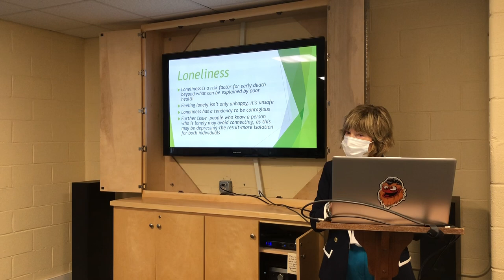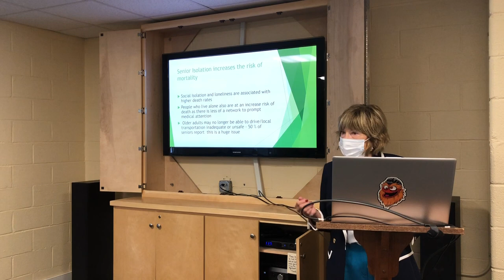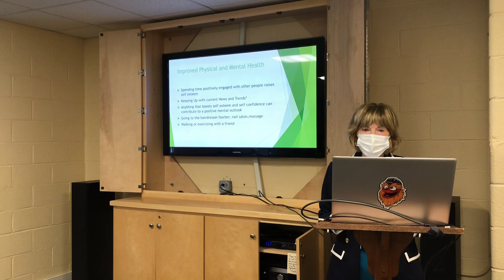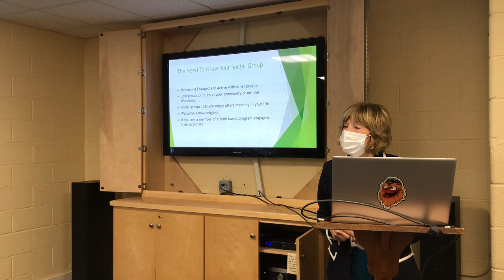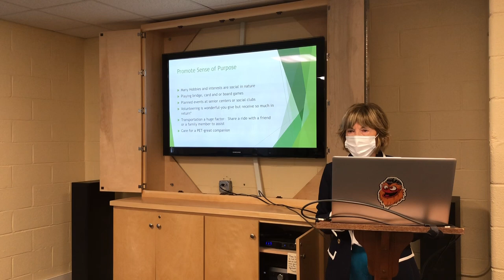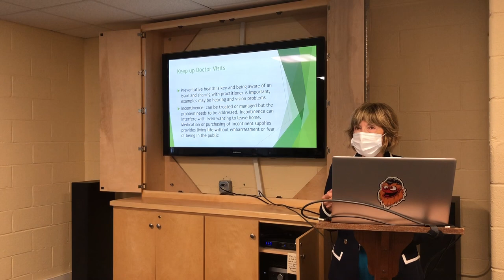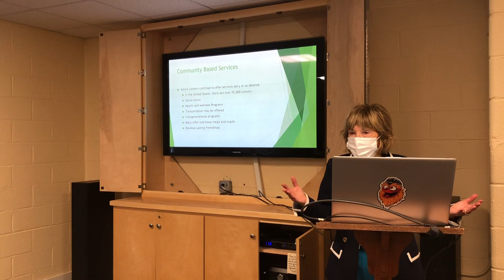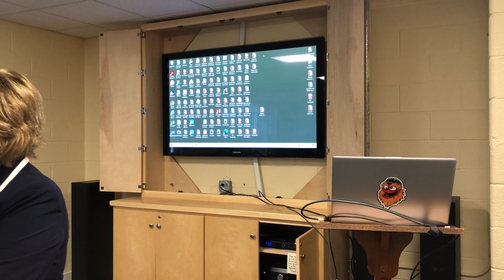Socialization “The Best Vitamin”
Socialization “The Best Vitamin”    Recorded on Thursday, September 23

As we age, opportunities for socialization may decrease but working hard to maintain interpersonal relationships can help you dramatically. Staying socially active both mentally and physically can help to protect your physical, emotional, cognitive health and may even boost your immune system. People who continue to maintain close friendships and find other ways to interact socially live longer than those who are more isolated.

As we age, however, life circumstances may push us to toward loneliness and isolation unless we take proactive steps to cultivate new relationships. It is all about you. There will be a discussion on opportunities to connect with people by promoting activities including reminiscence, reading groups, singing groups, potluck suppers and letter writing.

Presented by JERALDINE MARASCO KOHÚT, RN, BS,MA, NHA community liaison for Cathedral Village in Philadelphia.